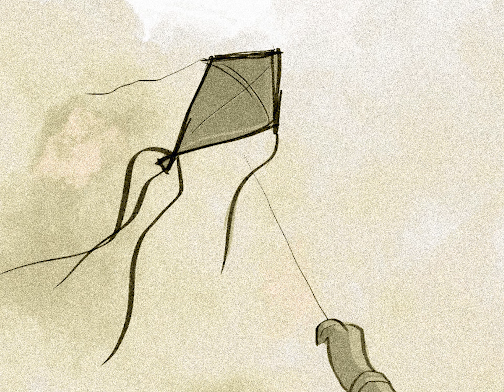Support 'The Last Session': A Story of Love and Acceptance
Our film is about a very important topic within the South Asian diaspora—the generational gap and the loneliness that comes with it. It tells the story of an older Sardar Jee, living in Los Angeles who hires a young Indian guy to spend time with him. As their friendship grows, they must confront their differing values. By exploring both perspectives, this heartfelt story fosters understanding and sparks meaningful dialogue between both generations within our community.